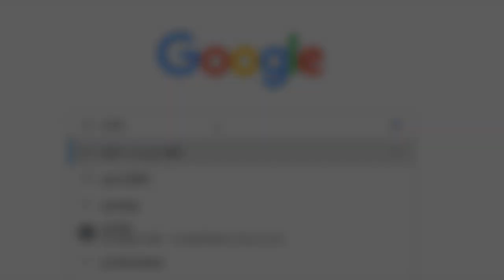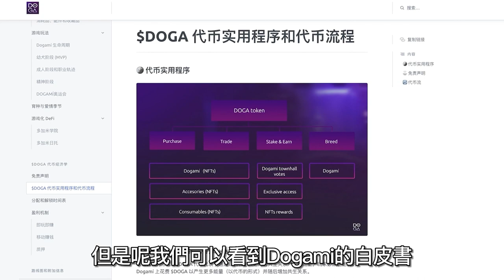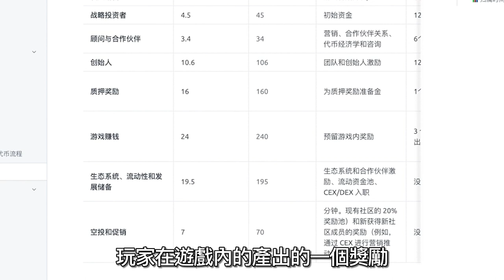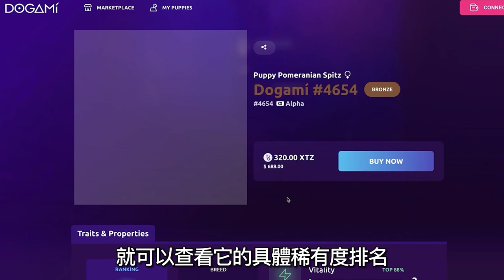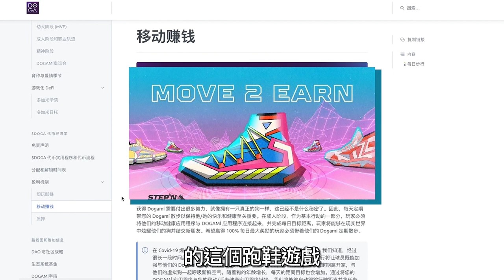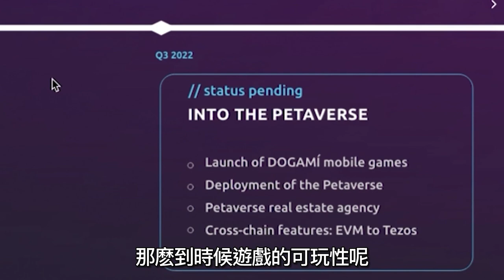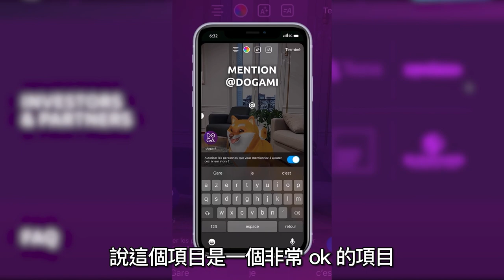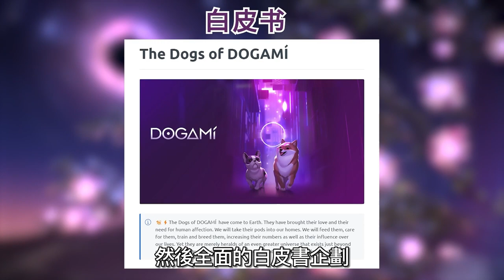Dogami | 本月即將爆火的養狗遊戲，p2e / m2e / DeFi 多種賺錢方法，Ubisoft / Tezos領銜投資【GameFi分析】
2022最可能爆火的鏈遊 | Gamefi之一，透過 養狗 獲得各種 代幣 / NFT 獎勵，本月末即將進行第二次  白名單 鑄幣 活動，不要錯過贏取白名單的機會～

▶️項目名：Dogami
▶️公鏈名：Tezos
▶️代幣名：$DOGA
▶️目前階段：2ed Mint
▶️一些有用的鏈接：